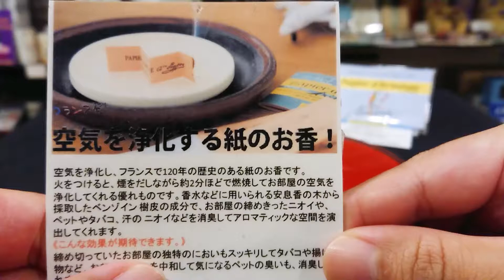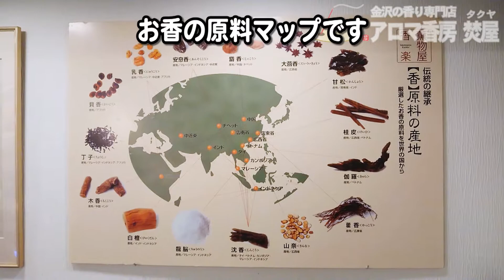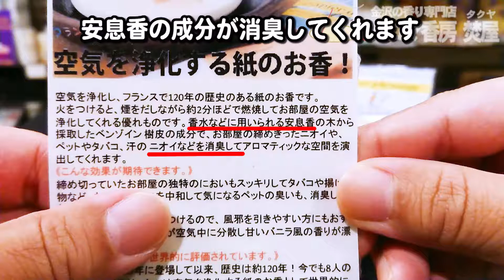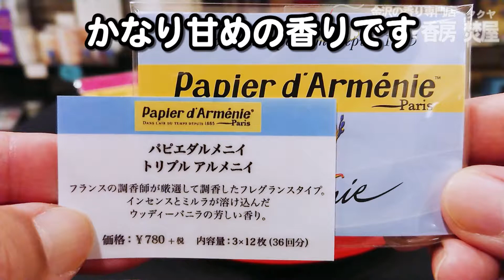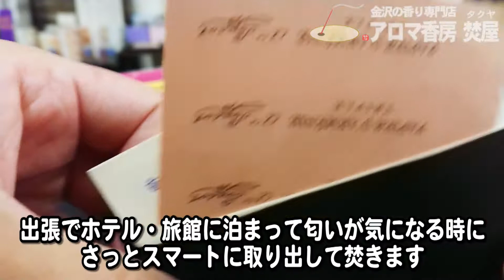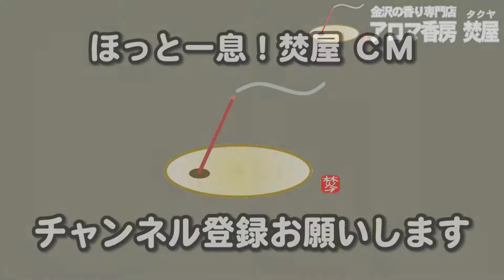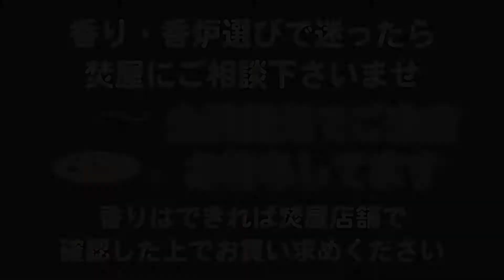【浄化の紙のお香】フランス産浄化のスピリチュアルな紙のお香パピエダルメニイを焚いてみた。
動画見に来てくれてありがとうございます。
***　今回の動画の要点　***
浄化-フランス産の浄化の為のスピリチュアルな紙のお香パピエダルメニイを焚いてみた。

お香やアロマ専門家による、お香やアロマ専門家による、最新のお香やアロマや香水などの香りのトレンド情報を紹介！

■パピエダルメニイ■
パピエダルメニイ製品ページ

■パピエダルメニイの歴史■
パピエダルメニイは、空気を浄化してくれる、
フランスで120年の歴史のある紙のお香です。

火をつけると、煙をだしながら約2分ほどで浄化燃焼して
お部屋の空気を浄化してくれる優れものです。

香水などに用いられる安息香※の木から採取した
ベンゾイン樹皮の成分で、お部屋の締めきったニオイや、
ペットやタバコ、汗の ニオイなどを消臭浄化して
アロマティックな浄化空間を演出してくれます。

※安息香はお香の原料でバニラの成分の
バニリンを含んでおり甘い香りが致します。

■紙のお香の浄化の効果■
締め切っていたお部屋の独特のにおいもスッキリして
タバコや揚げ物など、お部屋の匂いを浄化・中和して
気になるペットの臭いも、消臭してくれます。

空気中のウイルスを浄化作用によりやっつけるので、
風邪を引きやすい方にもおすすめで火をつけると成分が
空気中に分散し甘いバニラ風の香りが漂います。

《120年の歴史があり世界的に評価されています。》
フランスでは1885年に登場して以来、歴史は約120年！
今でも8人の職人による手作り。今では空気を浄化する
紙のお香として世界的に支持されているアイテムです。

お香とアロマ商品のご紹介しております。
チャンネルの登録もお願いいたします。

‹店長　SUMI›
店長店長SUMIもアロマセラピストで

実務経験者がお客様の悩みに応じた
香りのご提案を行っております。

お香ショップには
伝統工芸、九谷焼、金沢水引などの
香り商品も取り扱っております。

Get_Outside
Conjuto_Grande